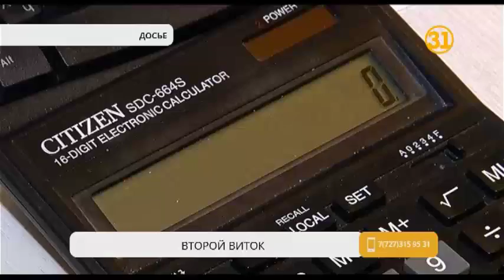Как новый пакет антироссийских санкций отразится на жизни казахстанцев?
Национальная валюта продолжает держать курс на укрепление. Меньше, чем за 10 дней, тенге отыграл у доллара 18 позиций и сегодня остановился на бирже на отметке 362. Стремительное падение национальной валюты в начале сентября было результатом в том числе и санкций против России. Но, к сожалению, эпопея с ограничениями против нашего соседа не закончилась. Новый пакет санкций в США обещали ввести в конце ноября. И, в отличие от предыдущего, он должен быть еще жестче. Какие последствия может испытать Казахстан от удара по экономике соседа, и готово ли наше правительство к такому сценарию?